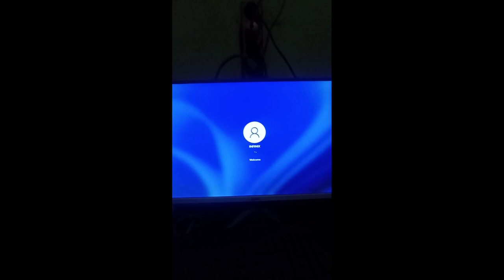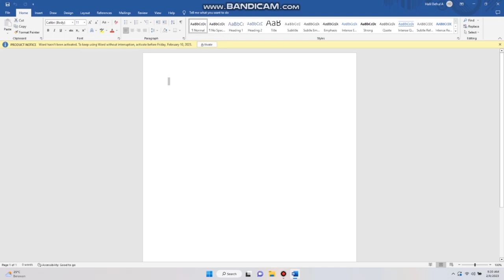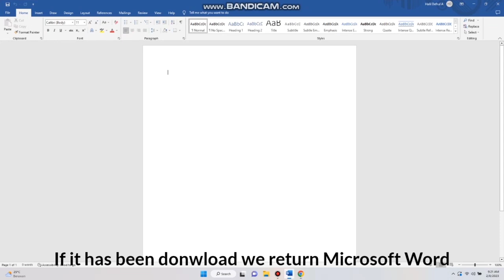HOW TO COPY IMAGES FROM GOOGLE CHROME TO MICROSOFT WORDS